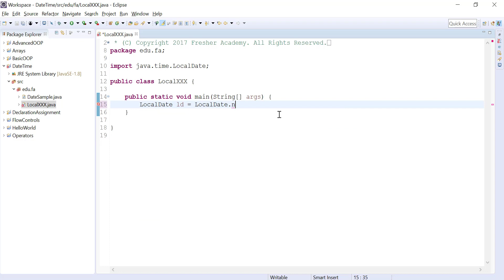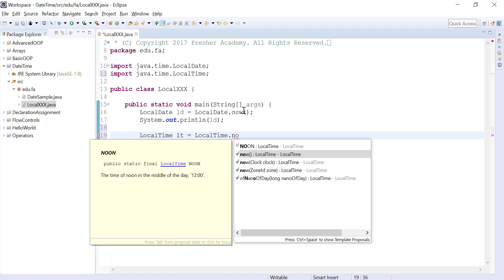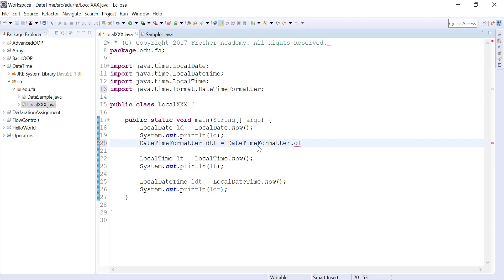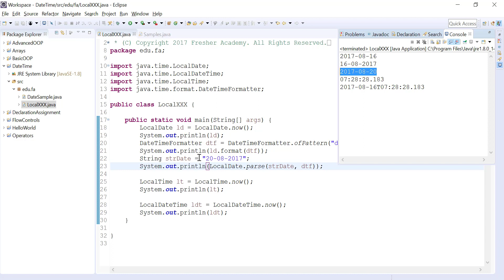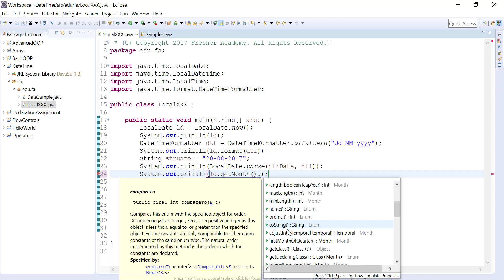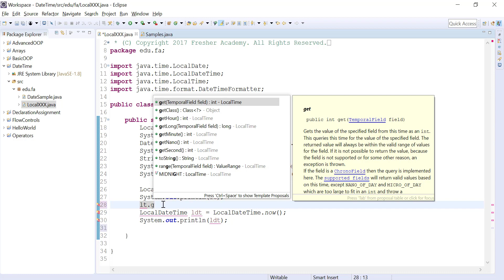140 LocalDate, LocalTime, LocalDateTime Lab